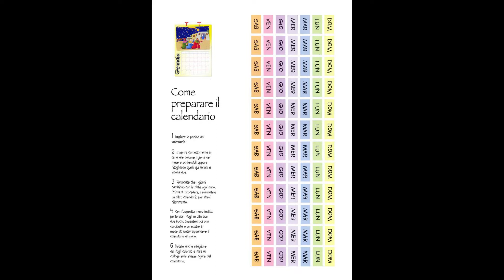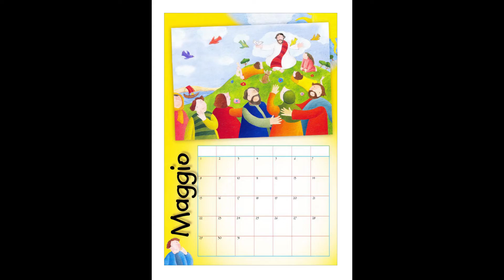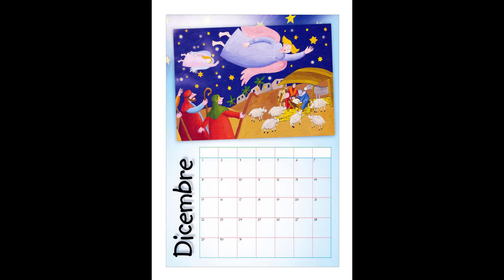044 CATECHISMO - CALENDARIO UNIVERSALE 2020 - CON LINK PER SCARICARE LE PAGINE, QUI SOTTO, A3 E A4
CALENDARIO UNIVERSALE  2020 - LINK PER SCARICARE LE PAGINE